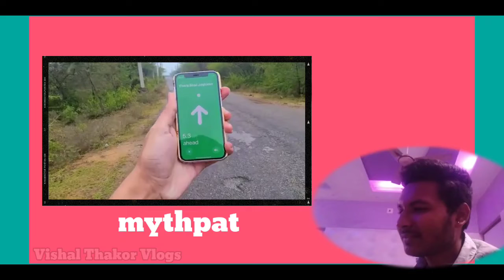Joginder vs Youtube ( mythpat ) Review 😂😂 # VLOG73